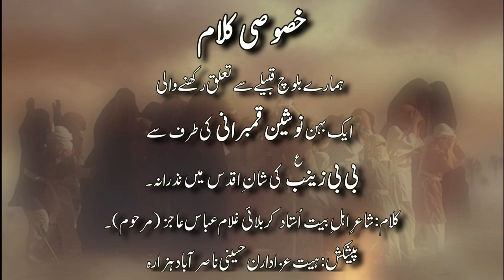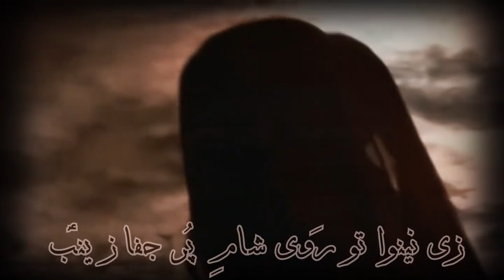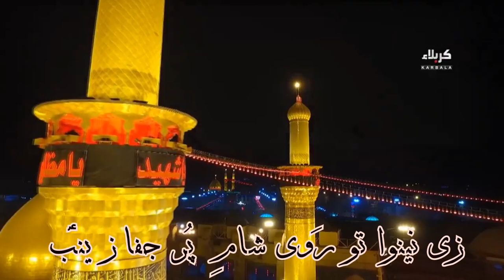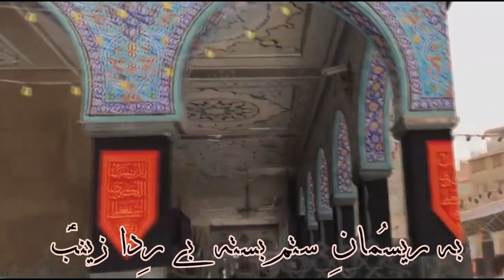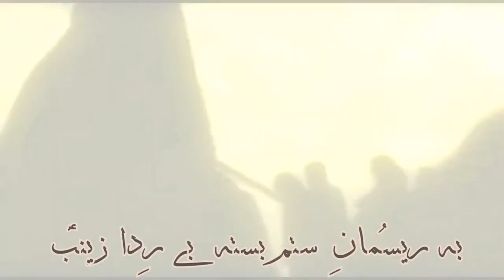Baloch Girl | Nosheen Qambarani Noha 2019 | Zi Nainawa Tu Rawi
::خصوصی کلام
:: ہمارے بلوچ قبیلے سے تعلق رکھنے والی ایک بہن ''نوشین قمبرانی'' کی بی بی زینب (س) کی شان اقدس میں نظرانہء عقیدت -
کلام :: استاد کربلائی غلام عباس عاجز (مرحوم)
سوز و ترتیب :: سید حسین کاظمی
آڈیو :: ناصرآباد آڈیو اسٹوڈیو (عثمان لیاقت)
پیشکش: ہیت عزاداران حسینی ناصرآباد ہزارہ کوئٹہ-
اس کلام کو آگے شئیر کرکے ہماری بہن کی خوب ہوصلہ افزائی کرے-
التماس دعاء